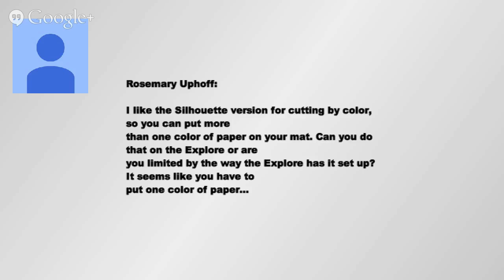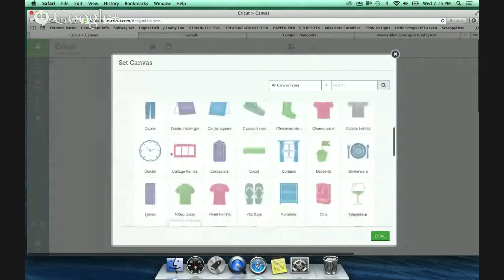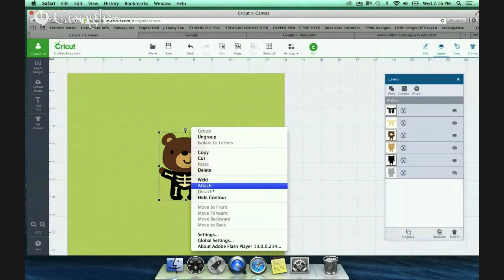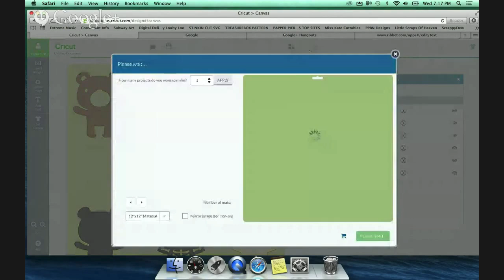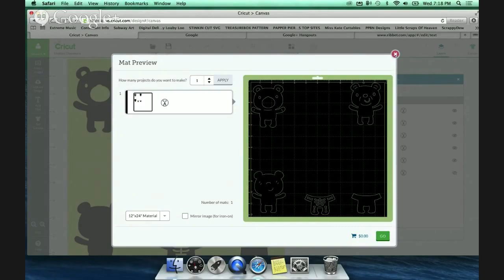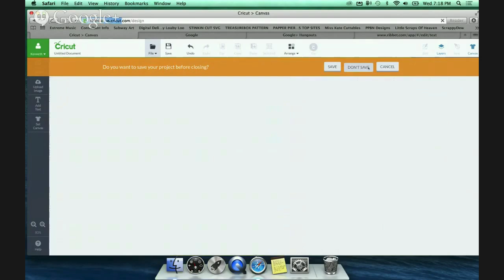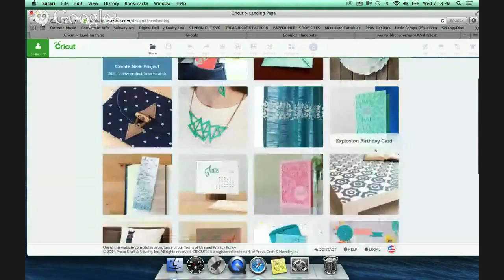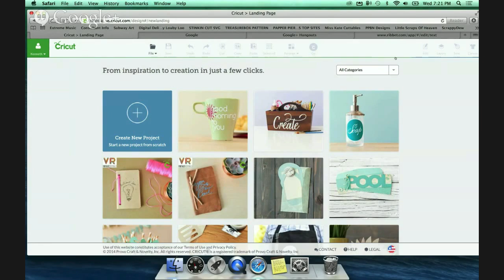Cricut Design Space - Use Attach Mode and Cut All Colors on One Mat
This video is a highlight from our ScrappyDew Live show and this is where Ken shows you how you can use attach mode in the Cricut Design Space to cut all colors on one mat.